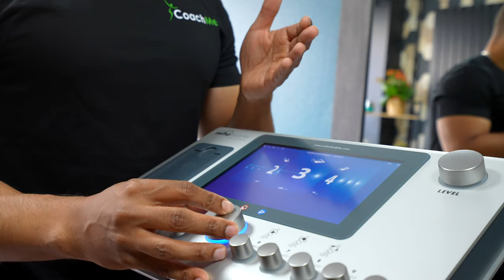Studio EMS Miha Bodytec Clichy - Électrostimulation - CoachMe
Votre studio EMS Miha Bodytec à Clichy - Électrostimulation - Coach Me
1 séance de 20 minutes = 4 heures de sport

Séance d’essai offerte chez CoachMe à Clichy !

POUR QUOI L’EMS OU ÉLECTROSTIMULATION MIHA BODYTEC ?

    SI VOUS AVEZ VOULEZ ATTEINDRE VOS OBJECTIFS RAPIDEMENT
    SI VOUS VIVEZ À 100 À L’HEURE ET QUE VOUS N’AVEZ PAS LE TEMPS
    SI LE SPORT EN SALLE VOUS ENNUI
    SI VOUS CHERCHER UNE ACTIVITÉ EN COMPLÉMENTARITÉ DU FITNESS
    SI VOUS ÊTES TOUT SIMPLEMENT FRIAND DES CONCEPTS INNOVANTS
    SI VOUS RECHERCHER UN COACH RIEN QUE POUR VOUS

LES AVANTAGES DE L'ÉLECTROSTIMULATION MIHA BODYTEC :

    Méthode d’entraînement intensif et court (20 minutes)
    Sans stress des articulations.
    Augmentation de la circulation sanguine et du métabolisme
    Stimulation du muscle squelettique.
    Relaxation du tonus et soulagement de la douleur?
    Fréquence d’entraînement : 1 fois par semaine.